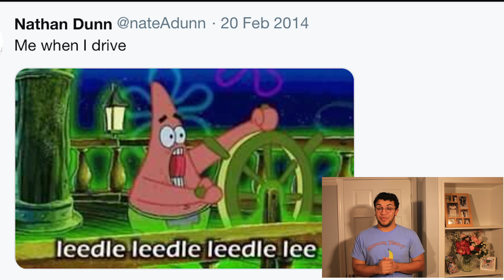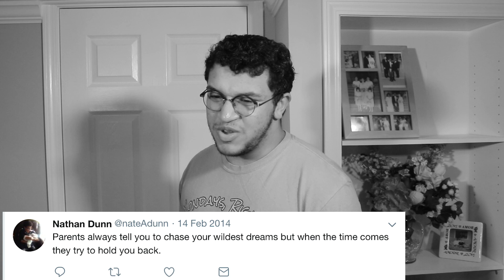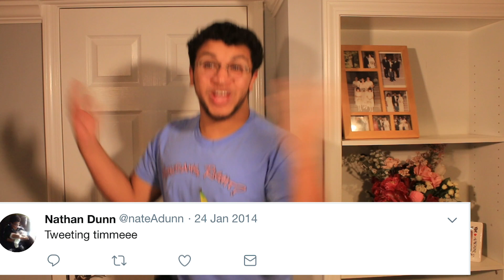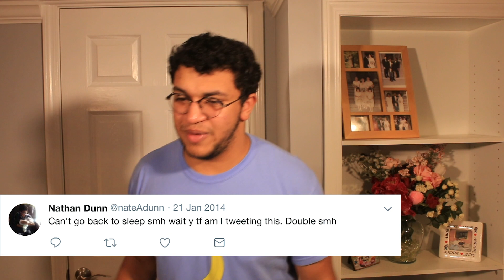Reading Old Tweets. Ouch the cringe!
Here's a video for your daily dose of cringe. This was very painful to get through but I did it.

This one time when I was a kid I got mad so i threw mulch at cars and a lady yelled at me. Rightfully so, what kind of asshole throws mulch at oncoming vehicles. I was such a douche as a kid. Thank god I turned out to be a well adjusted adult who screams into a camera for 15 minutes.